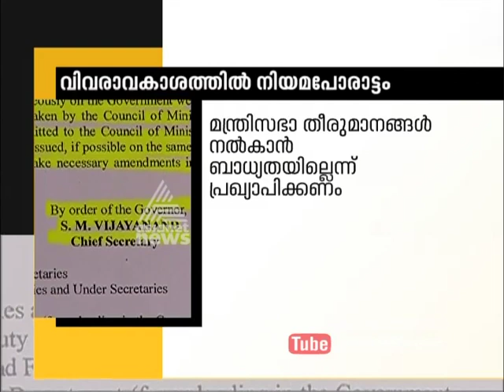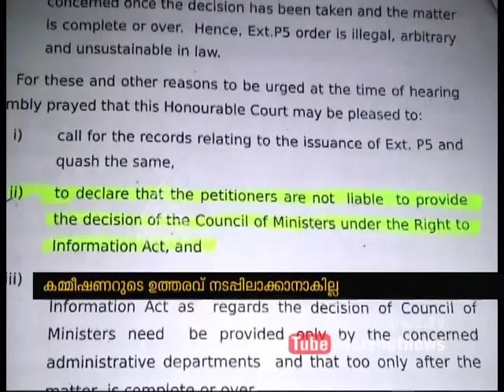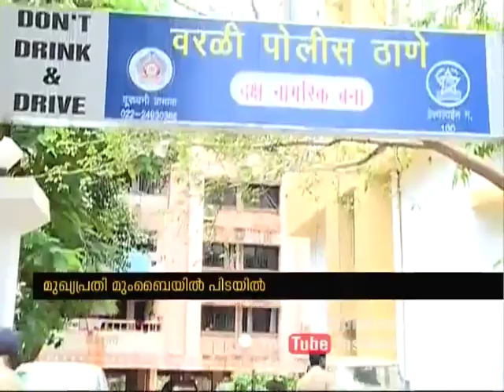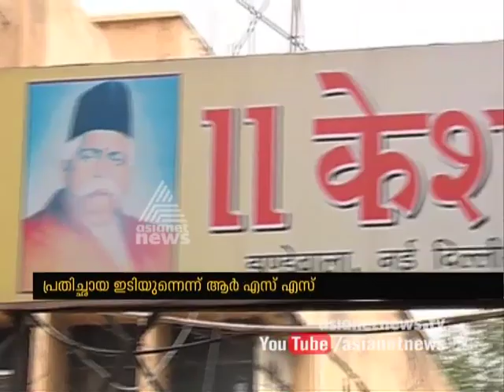News@1 PM 10 Aug 2016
Top Stories:
1) Tomin J Tachakary's Birthday celebration
2) UDF strike
3)Atm Fraud accused arrested
4) CM press meet